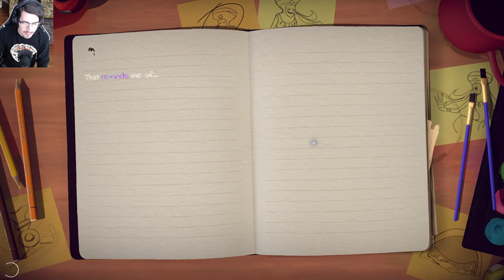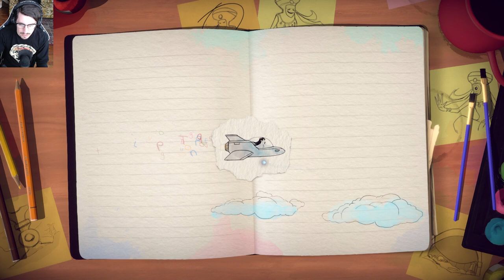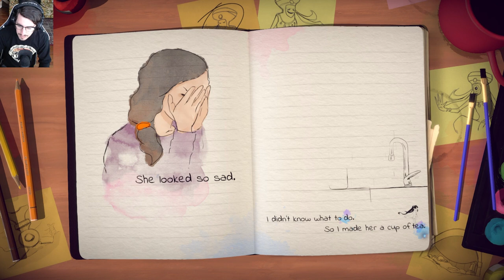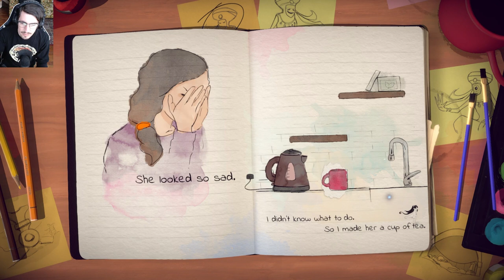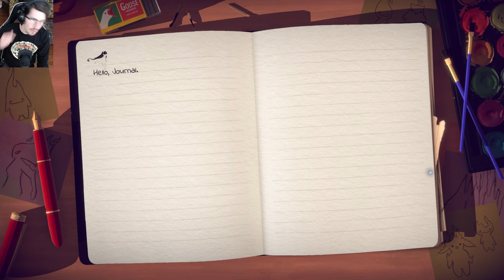Lost Words: Beyond the Page | Chapter 3 | Smeller Keller Playthrough!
What the Djinn?!?! And why am I so emotional?! Let's take on Chapter 3!
Welcome to a new game playthrough series! I will be playing through Lost Words: Beyond the Page. This game was published by Modus Games and was released in 2020. So grab your coffee and come with me as I jump into a fantastic world of story as I play Lost Words: Beyond the Page!

Facebook Gaming: @SmellerKellerGaming

I stream on Facebook Gaming every Monday - Thursday!